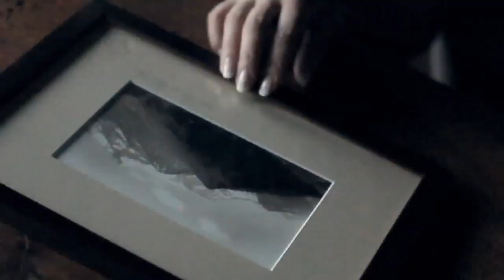DJ M.E.G. feat. Karina Koks - Там, где ты (official video)